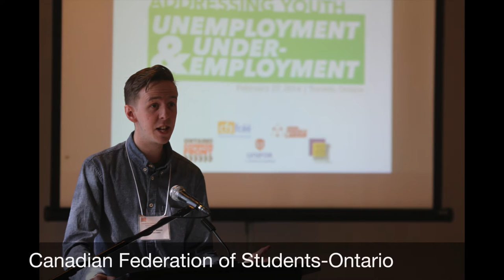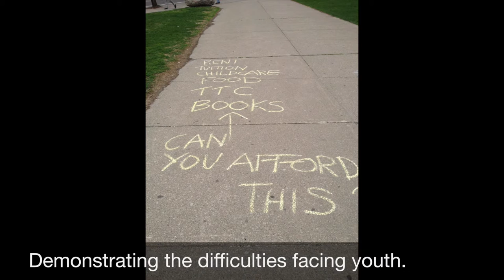2015 OFL Convention - Young Worker Video Report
At it's 13th Biennial Convention, the Ontario Federation of Labour (OFL)  reported on two years of work of the OFL Young Workers' Committee. The video aired live to the Convention Delegates on Thursday, November 26, 2015.